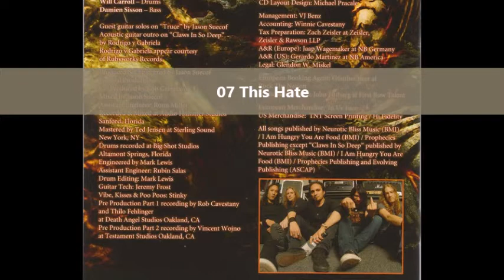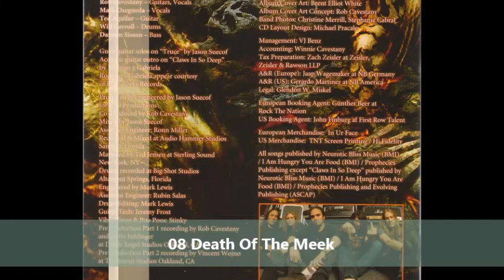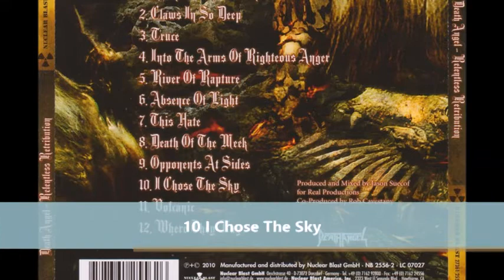Death Angel - Relentless Retribution (full album) 2010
1. Relentless Revolution 00:00
2. Claws in So Deep 04:28
3. Truce 12:12
4. Into the Arms of Righteous Anger 15:43
5. River of Rapture 20:15
6. Absence of Light 24:50
7. This Hate 29:23
8. Death of the Meek 32:56
9. Opponents at Sides 38:11
10. I Chose the Sky 44:32
11. Volcanic   48:39
12. Where They Lay 52:13